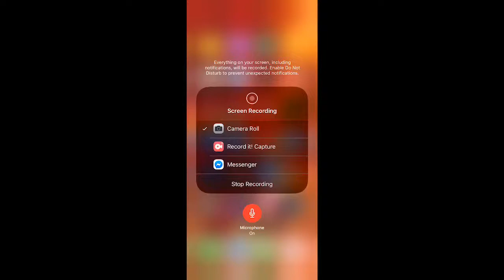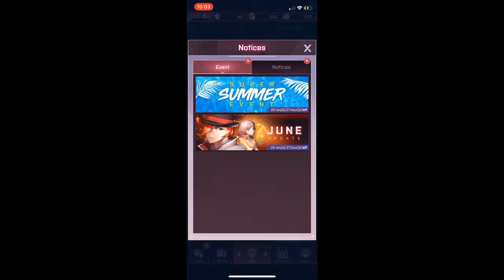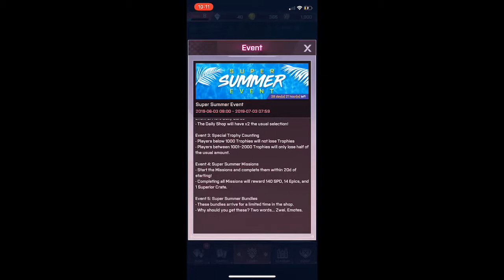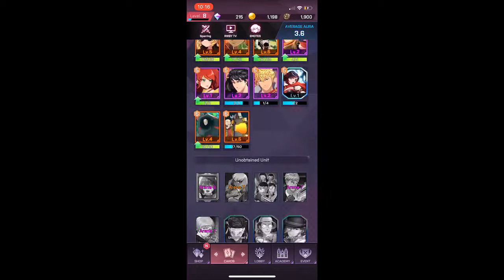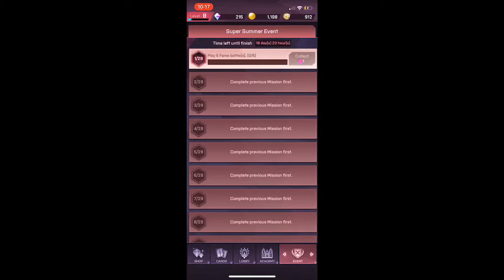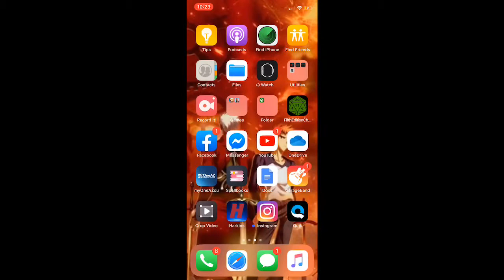Massive RWBY A.A. update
Jam101097 tells you what he thinks of new updates

I in no way own the rights to the music or game in this video. This video was made by fans for fans. All rights royalties and other legal stuff goes to its proper owners.